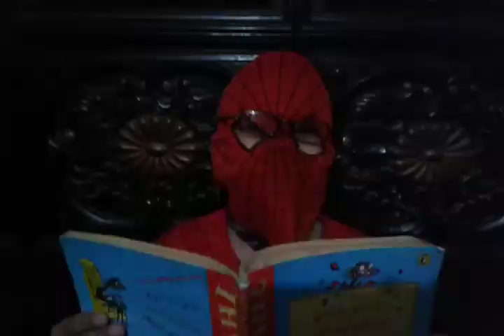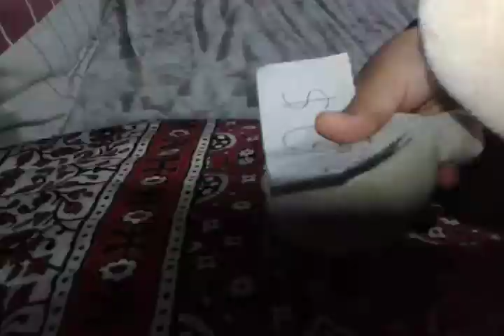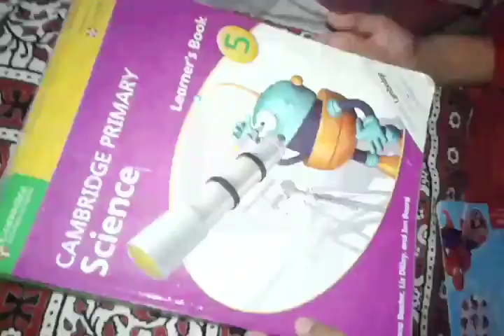Spiderman shop pretend play (part 1)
This great because he is selling everything ilke books, toys and many other things